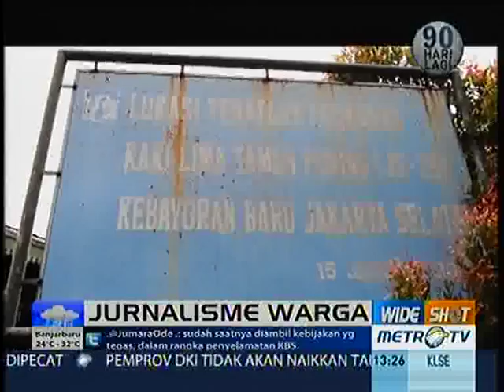Harga Miring di Pasar taman Puring - Jurnalisme Warga Wideshot Metro tv